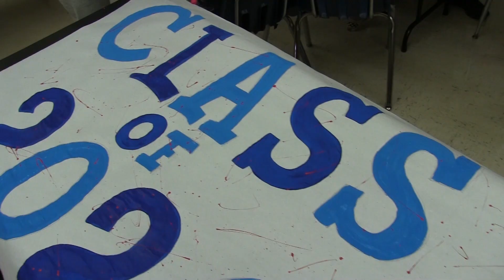Bago HOCO 2019